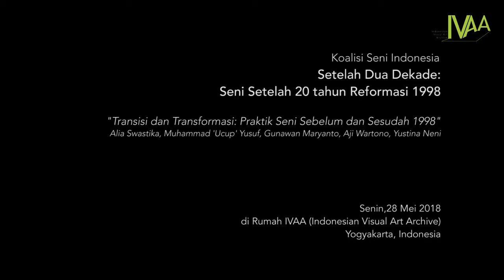Setelah Dua Dekade: Seni Setelah 20 Tahun Reformasi - Muhammad Yusuf